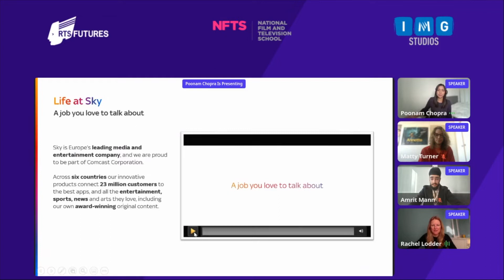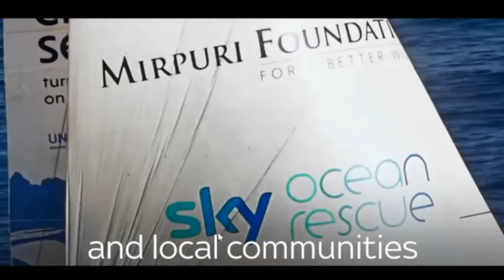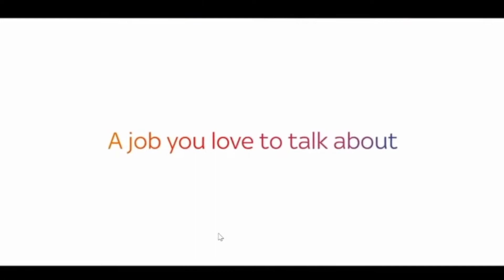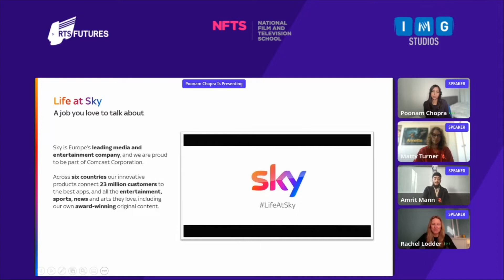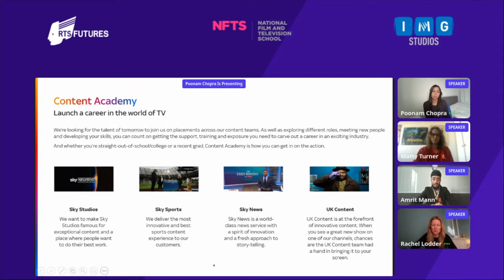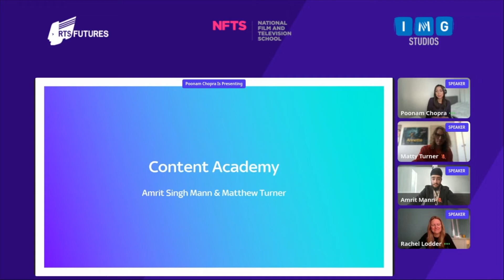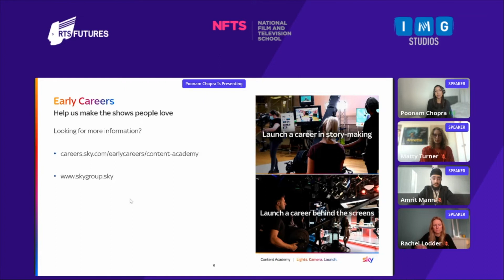Introducing Sky Early Careers - Content Academy | RTS Futures Careers Fair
An introduction to Sky Content Academy, how and when to apply, and an opportunity to hear first-hand from those on the programme. Includes tips for applying and short Q&A.

This session was part of the RTS Futures Careers Fair 2022.